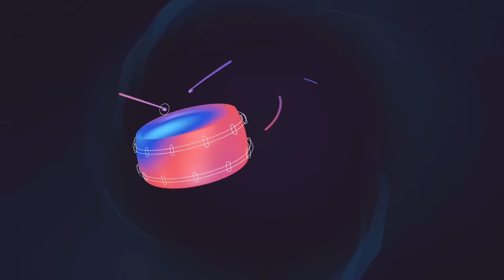Emisija Planet Show - Goran Kazanova 2021